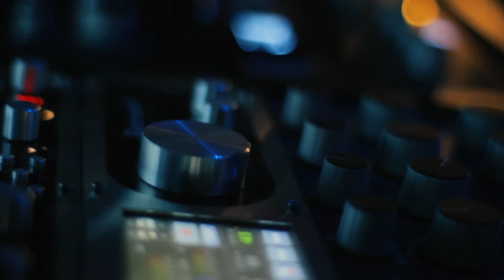DRACULA III Episodio (Il Veliero)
Dracula 3.Epsodio Il Veliero
Compositore Friedrich Ventura
Trombone Basso Friedrich Ventura
Tuba Davide Borgonovi
Tutti i diritti riservati SIAE Roma.